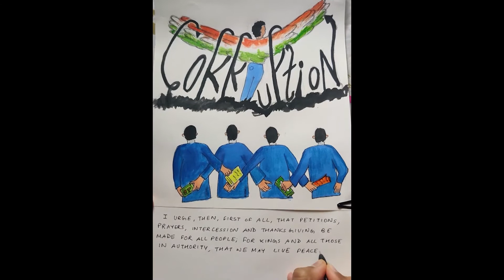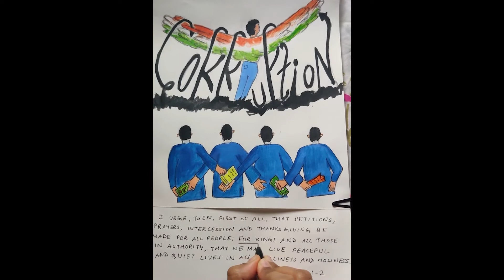Kothanur CSI Church - Intercessory Prayer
Youth Fellowship